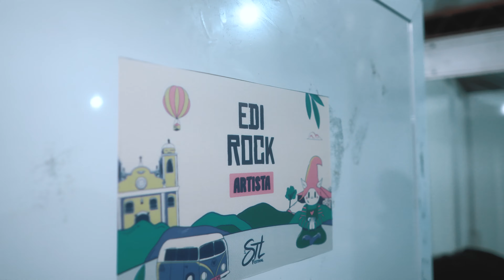Edi Rock & Dexter no STL Festival 2024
Show realizado no STL Festival (01/06/24), em São Thomé das Letras / MG.

Edi Rock convida Dexter
Produção executiva: Clayton Vasconcelos e Meire de Jesus
DJs: Will e Negro Loo
Vocais: Gregory e Daniel Quirino
Técnico de P.A: Luciano Babbu
Técnico de monitor: Ton Oliveira
Técnico de iluminação: Tiê Fabiano
Efeitos especiais: DJ Look
Segurança: Xeque Matte
Transporte: AVL Locação de veículos

Imagens: Victor Alquezar
Edição: Jean Carlos